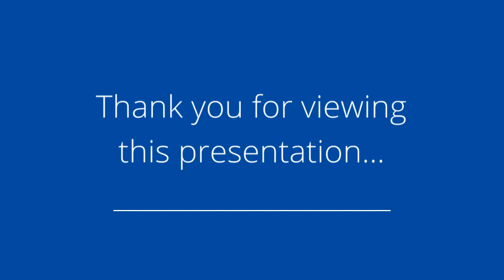1351 22nd St Des Moines, IA 50310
Presented by: Fernando Aveiga

Broker: Coldwell Banker Des Moines